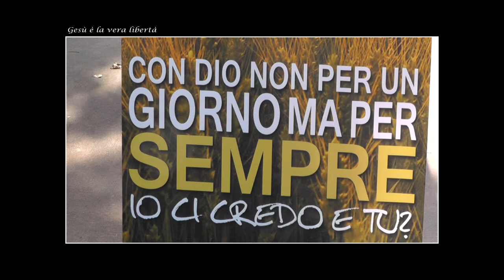Gesù è la vera libertà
"culto all'aperto" del 14 Luglio 2013
"Gesù è la vera libertà" - Evang. Sandro Corcione